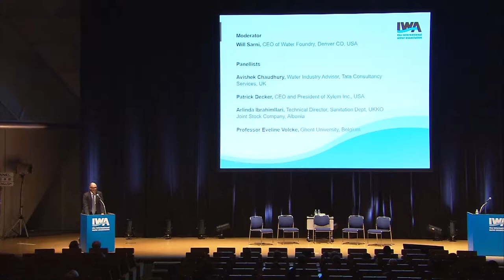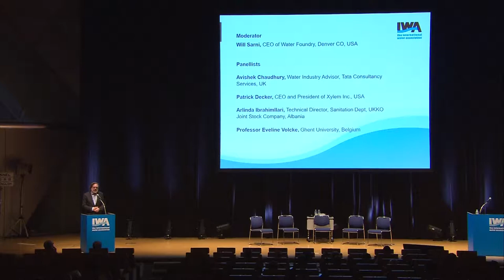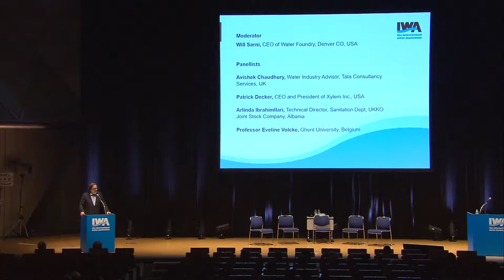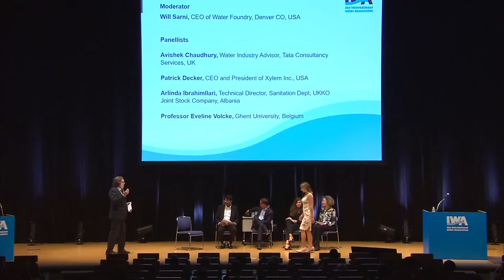Panel discussion_ The digitization of water and impacts on utilities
What is digital water? What does it mean to different stakeholders? What are the benefits of digitisation for utilities, and where do they stand in the digitisation journey?

In this panel at the IWA World Water Congress & Exhibition, representatives from different disciplines critically look at the added value of digitisation.

Watch panel's keynote speaker: Rebekah Eggers, “From Drips and Drops to Bits and Bytes”: The digitization of water and impacts on utilities,